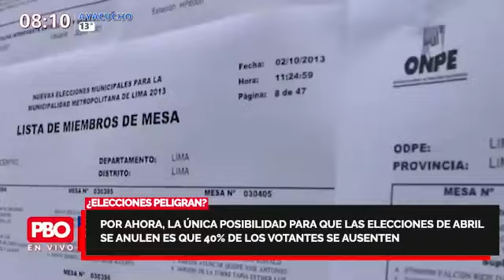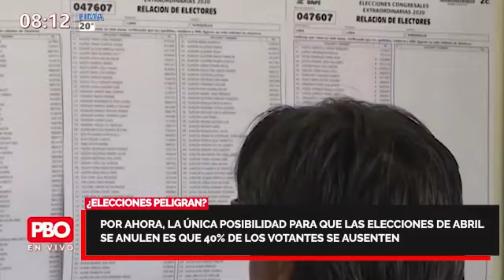PHILLIP BUTTERS ¿LAS ELECCIONES 2021 PELIGRAN? PBO LE PREGUNTA A EXPERTOS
👉 PHILLIPBUTTERS ¿LAS ELECCIONES PELIGRAN?
🔴 Vizcarra propone cambiar de Constitución vía Asamblea Constituyente
📻 PBORadio 91.9 FM ¡LA RADIO CON FE!